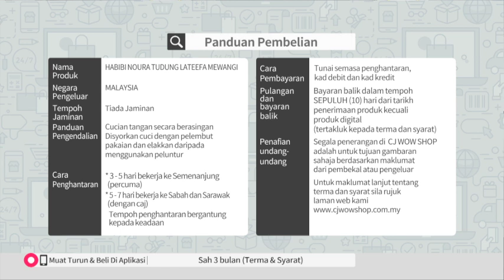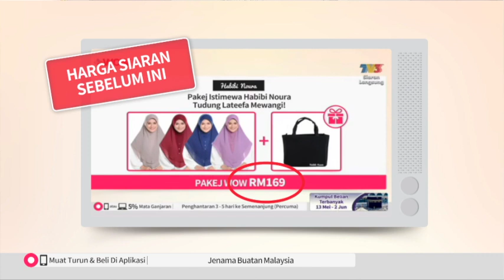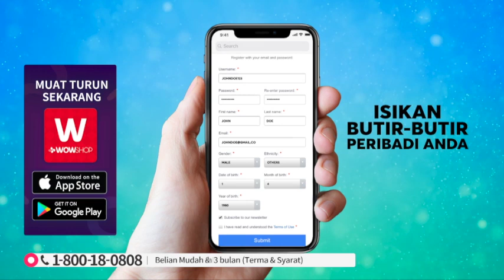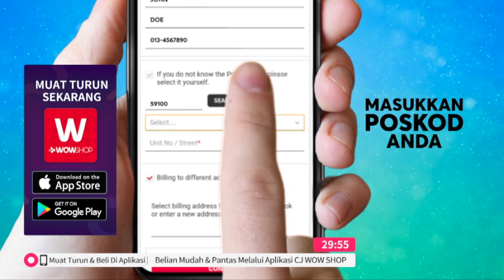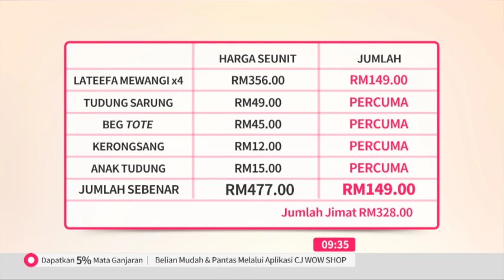HABIBI NOURA TUDUNG LATEEFA MEWANGI S5 / TV9 / P4874 / 7 NOV 2019